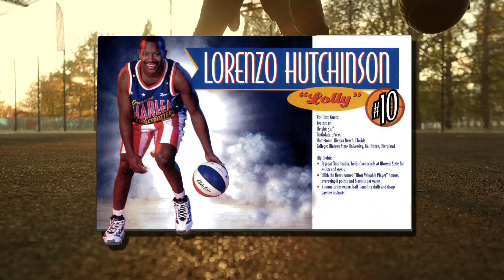More Than a Deputy - Lorenzo Hutchinson